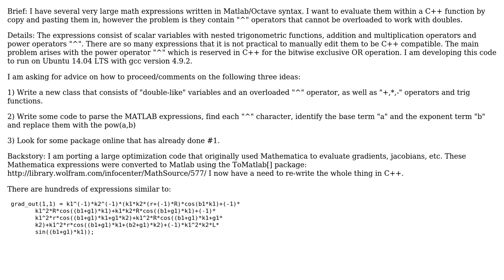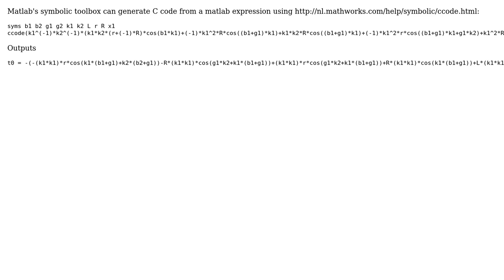Software Engineering: Translate MATLAB expressions containing "^" power operator to C++ syntax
With thanks & praise to God, and with thanks to the many people who have made this project possible! You are responsible for your own actions.